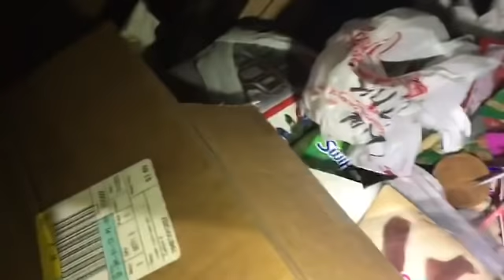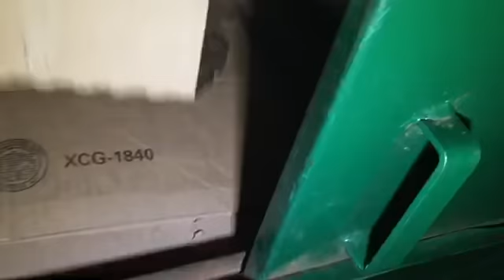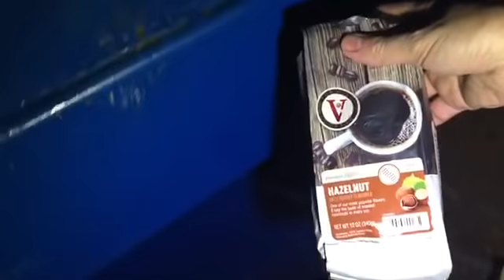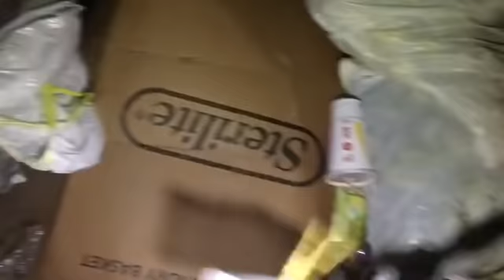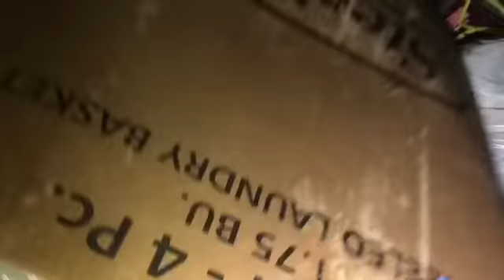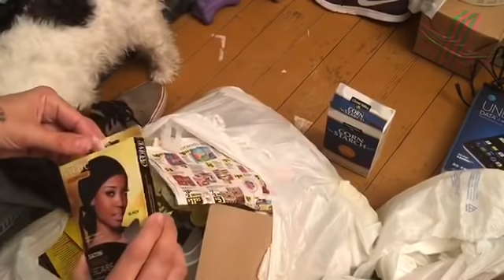Awesome Dumpster Diving finds in corporate stores dumpsters!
Ok we have a grove going find and saving a lot of stuff from waste and the landfill . Foods , candy’s , snacks , batteries, make up , and socks and more . Hope you enjoy are dumpster diving videos . Frugal and saving money with finding free food ! Dollar general and other stores here have helped us save money